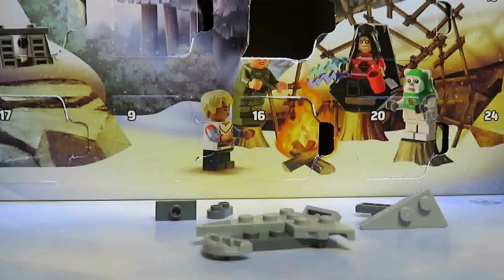2023 Star Wars Advent Calendar Day 22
This is day 22 of the Star Wars advent calendar.